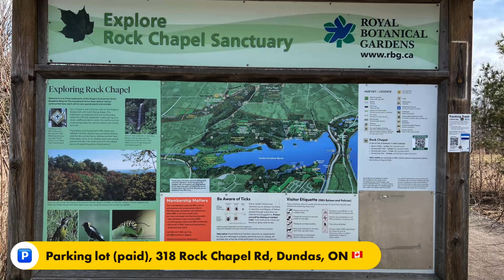Spring Signs |Views from Escarpment |Bruce Trail |RBG Rock Chapel Nature Sanctuary |Hamilton, ON🇨🇦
Parking lot (paid): 318 Rock Chapel Road, Hamilton On L9h 5e2

00:00 Imagefilm 048 by Sascha Ende
01:02 The Zone by Sascha Ende

Monica's hiking destinations  & video links in Google Maps
1. Greater Toronto Area Region
2. Greater Toronto Area Region
3. Greater Toronto Area Region
1. York, Durham and Headwaters Region
2. York, Durham and Headwaters Region
3. York, Durham and Headwaters Region
4. York, Durham and Headwaters Region
1. Hamilton, Halton and Brant Region
2. Hamilton, Halton and Brant Region
1. Niagara Canada Region
2. Niagara Canada Region
1. South Eastern Ontario Region
1. Bruce Peninsula, Southern Georgian Bay and Lake Simcoe Region
1. Muskoka, Parry Sound and Algonquin Park Region